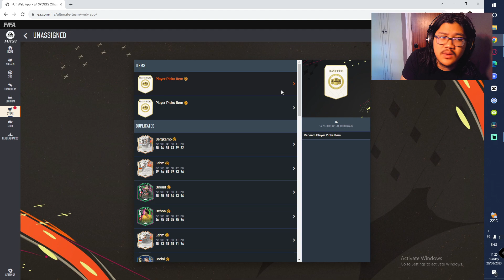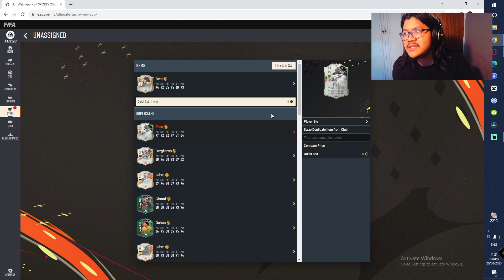I OPENED OVER 200+ 84 x10 and 85 x10 packs (and 92+ attackers icon pick)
WE ARE BOUTTA GET INSANE CARDS!!!